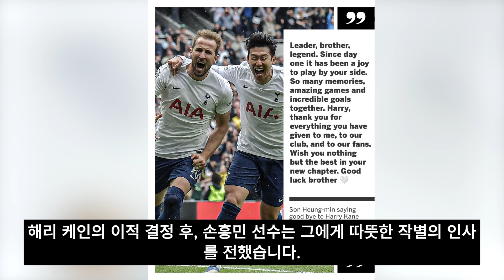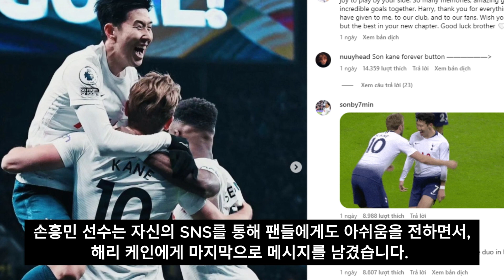[심장을 울리다] '손케'의 마지막 페이지, 손흥민의 아련한 작별에 팬들의 눈물의 바다!